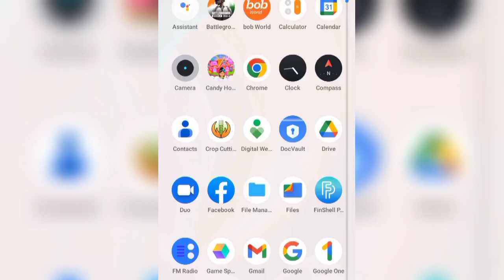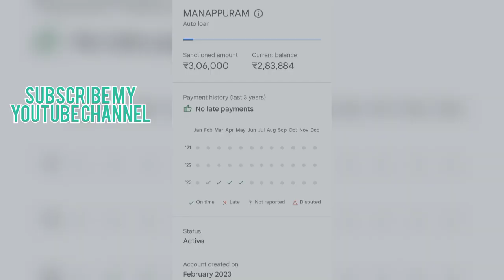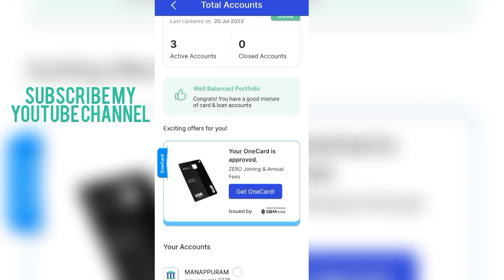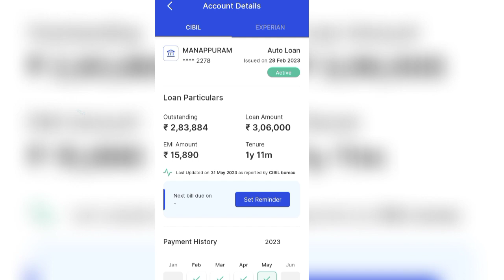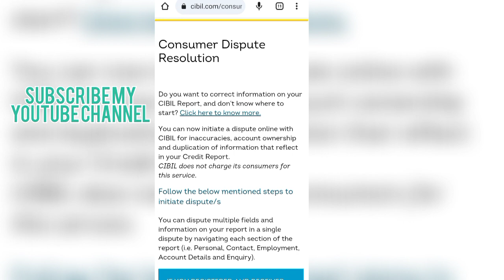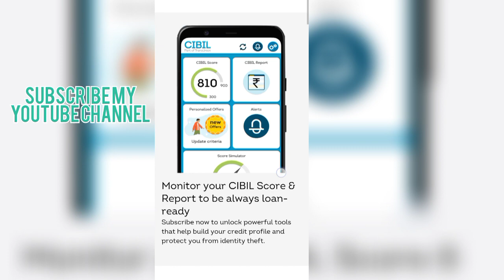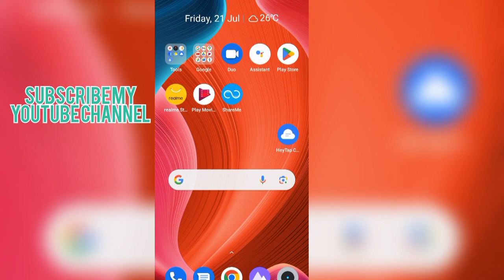pan card frod lone be attention पॅन कार्ड वरुण करज सावधान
There’s no greater gift than friendship. Except maybe $200 off a new Pixel8 Pro through December 31, 2023.

Give a little holiday magic with offers on Pixel phones, watches, tablets, and more at the Google Store today